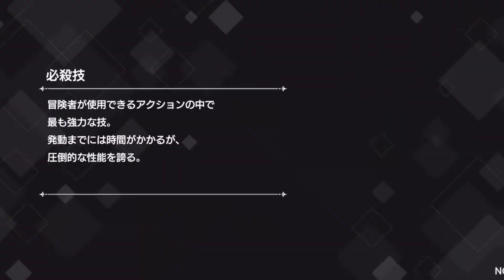danmachi battle chronicle android gameplay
download